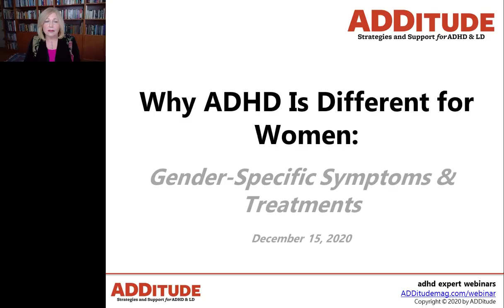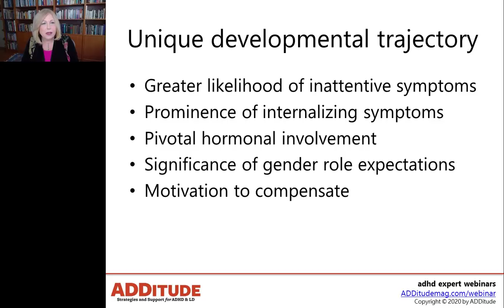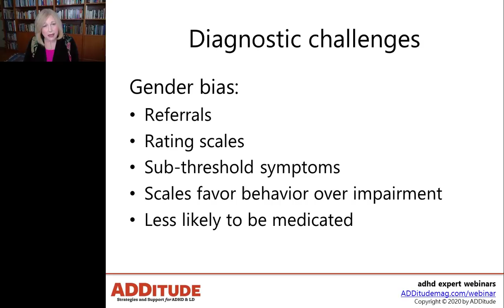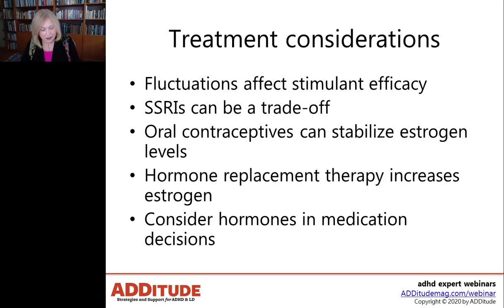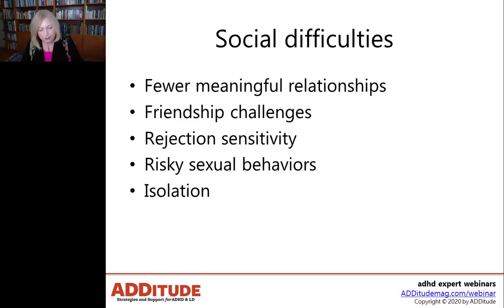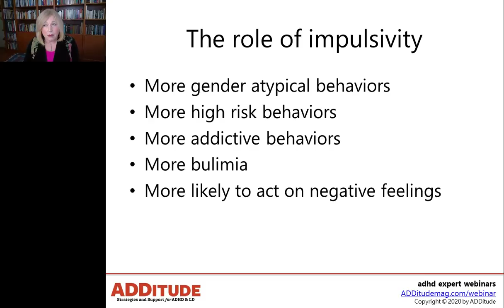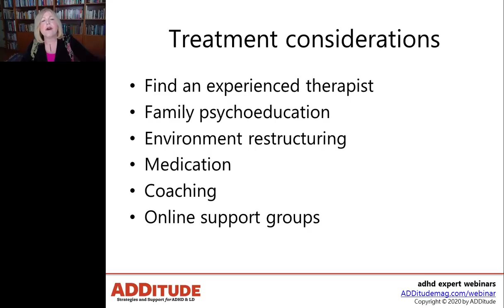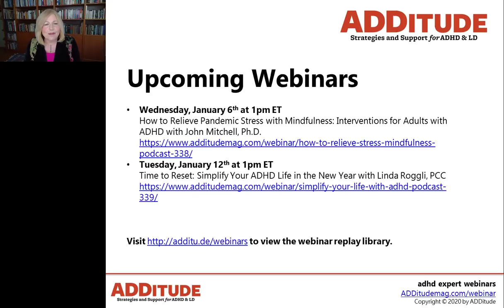Why ADHD Is Different for Women: Gender-Specific Symptoms & Treatments (with Ellen Littman, Ph.D.)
Women’s presentation of ADHD symptoms contributes to the diagnostic confusion that still leaves many women overlooked or misdiagnosed. The perfect storm of internalized symptoms, hormonal fluctuations, and societal expectations yields a distinct set of stressors. Emotional dysregulation also renders women more reactive than proactive. Trapped beneath the weight of stigma, self-doubt, and shame, they lose confidence in their judgment since it often betrays them.

In this hour-long webinar replay from 12/15/20, learn why ADHD is different for women with Ellen Littman, Ph.D.

2:33 Women's current status
4:17 Evolution of our understanding of ADHD
7:11 The Conundrum
8:22 Unique Developmental Trajectory
10:00 Unique Risks
12:14 Diagnostic Challenges
18:18 The Central Role of Hormones
23:09 Treatment Considerations
30:58 Social Difficulties
37:41 Comorbid Issues
39:58 Role of Impulsivity
42:32 Greater Severity of Outcomes
47:06 Treatment considerations

Related Resources
1. Read This: "That Explains Everything!" Discovering My ADHD in Adulthood
2. Self-Test: ADHD Symptoms in Women
3. eBook: "Secrets of the ADHD Brain"